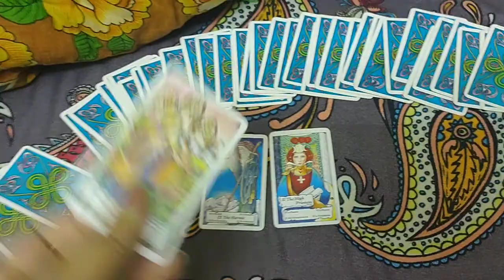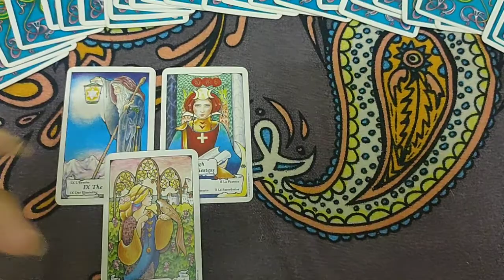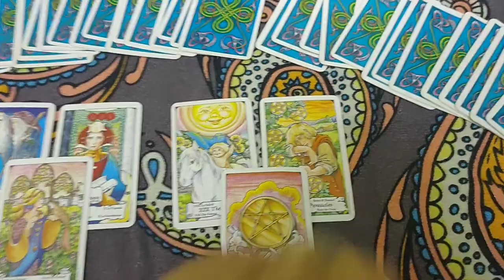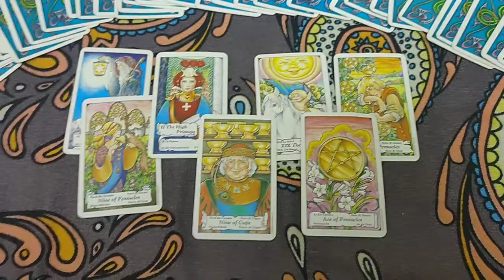Aries "they waiting for you" Love prediction for March